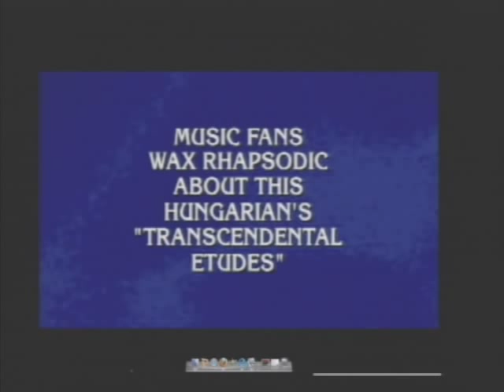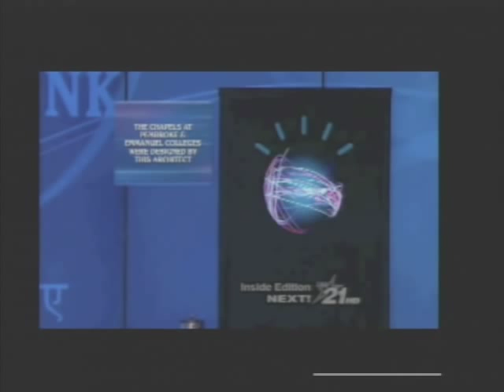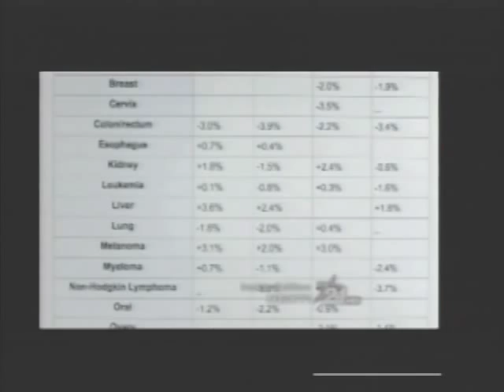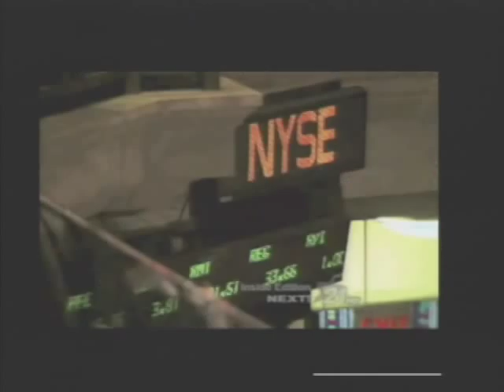Artificial Intelligence - A Legal Perspective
Stanford Center for Internet and Society

Speakers:
Ian Kerr
John O. McGinnis
Lawrence B. Solum
Mary-Anne Williams

Moderator:
Ryan Calo

In the summer of 1956, several key figures in what would become known as the field of "artificial intelligence" met at Dartmouth College to brainstorm about the future of the synthetic mind. Artificial intelligence, broadly defined, has since become a part of everyday life. Although we are still waiting on promises of "strong AI" capable of approximating human thought, the widespread use of artificial intelligence has the potential to reshape medicine, finance, war, and other important aspects of society. The Center for Internet and Society, along with the Stanford Law and Technology Association (SLATA), and the Stanford Technology Law Review (STLR) bring together four scholars who have begun to examine the near term, short term, and long term ramifications of artificial intelligence for law and society. This panel follows up on our Legal Challenges in an Age of Robotics panel from November 2009.